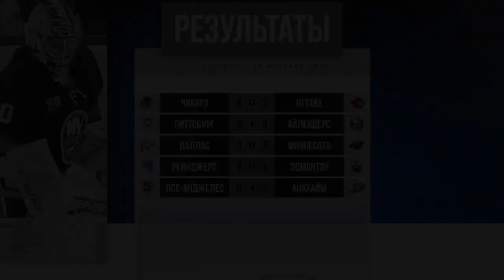Обзор дня: "Рейнджерс" вырвали победу у "Ойлерз"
"Рейнджерс" в серии буллитов переиграли "Эдмонтон", "Айлендерс" взяли верх над "Питтсбургом", "Миннесота" обыграла "Даллас"